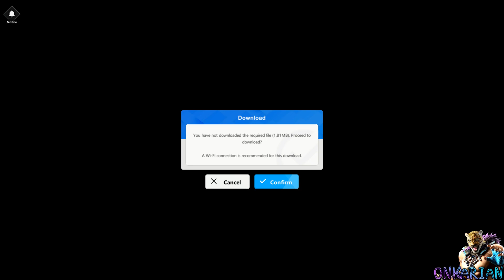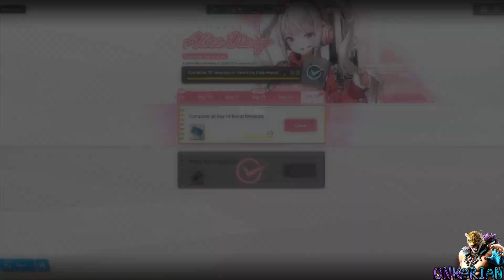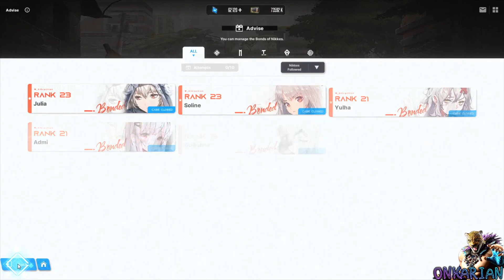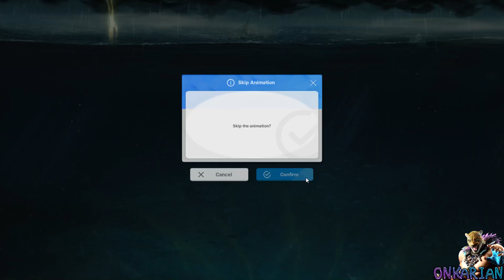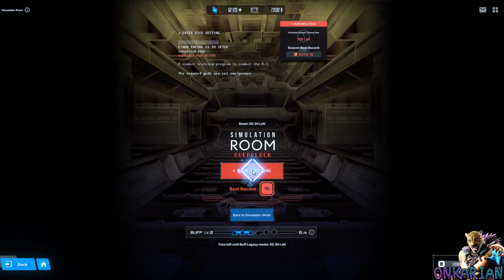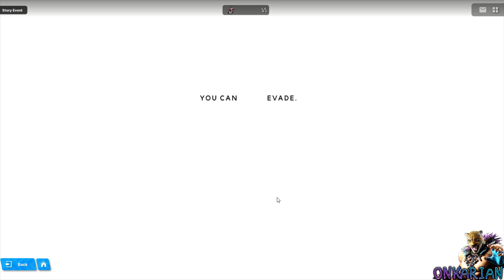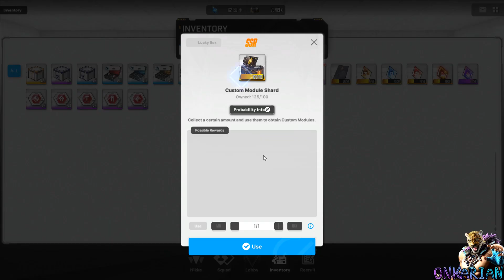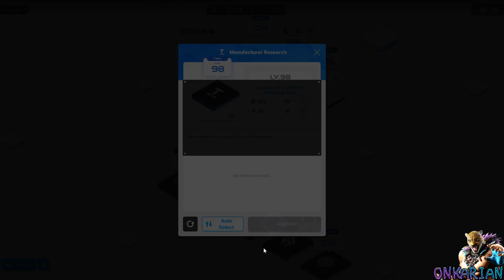Goddess Of Victory: Nikke - «Evangelion» Collaboration - «You Can (Not) Evade» Event [Part 558]